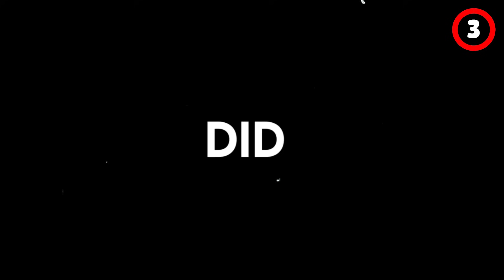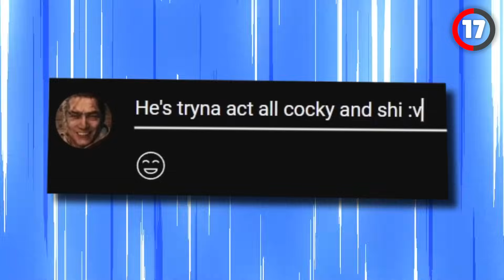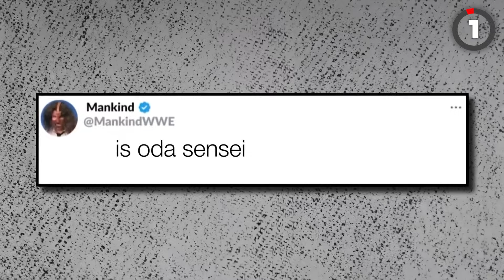34 Facts You DIDN'T Know About One Piece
I bet you didn't know these 34 Facts